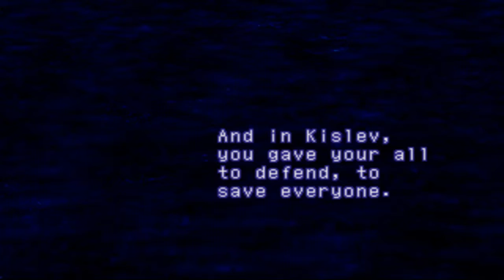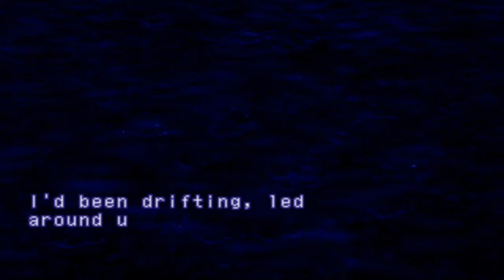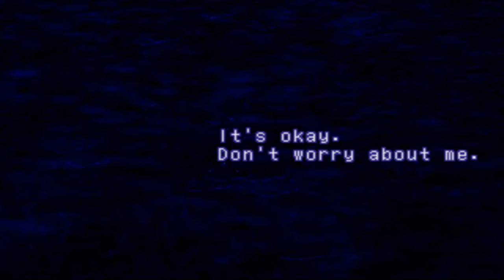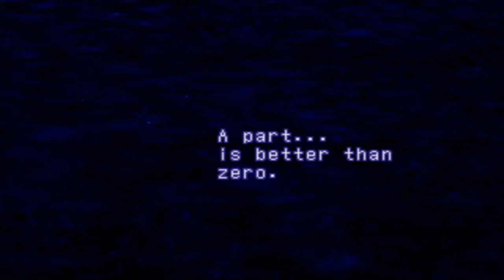Let's Play Xenogears Part 59: Fast einsam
Bart such den Champ und den Doktor und entschuldigt sich für den abschuss den er gemacht hat mit seiner Rakete und erhält eine schöne Standbredigt.
Fei und Elly sind noch immer auf ihrer kleinen Plattform und haben Hunger